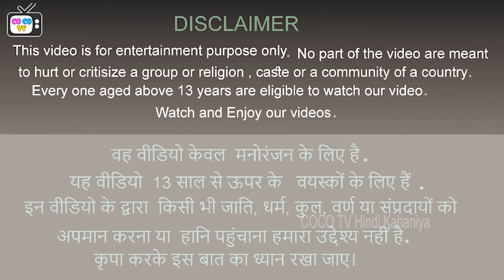Zombie Lion vs Woolly Mammoth Elephant Fight Hippo Try to Save Bull from Lion Attack Animal Epic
Zombie Lion vs Woolly Mammoth Elephant Fight Hippo Try to Save Bull from Lion Attack Animal Epic Battle